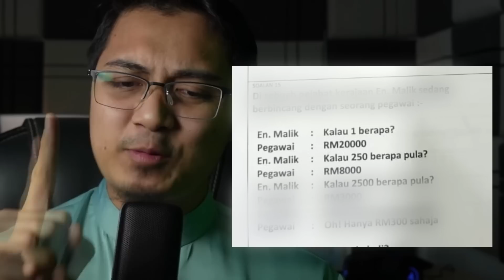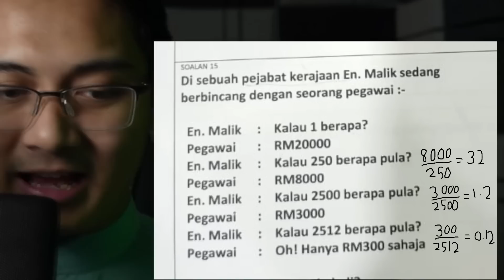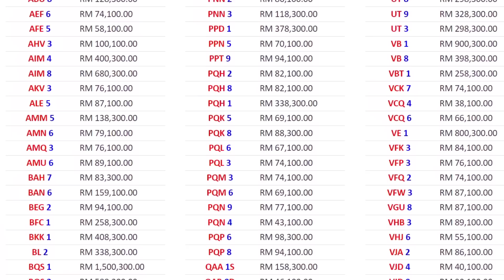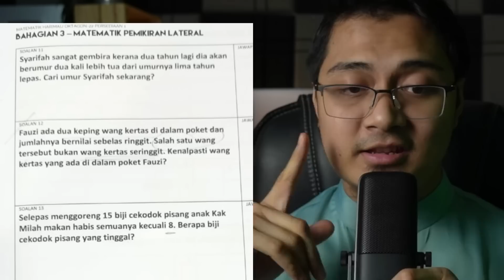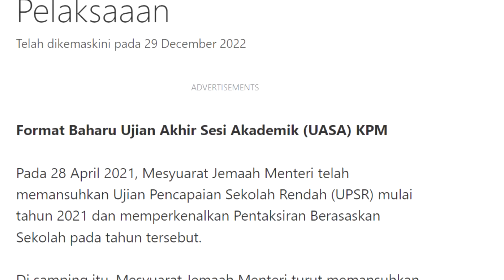Soalan Nak Suruh Budak Darjah Enam Jadi Einstein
Genius habis generasi baru lepas jawab soalan - soalan macam ni 👍